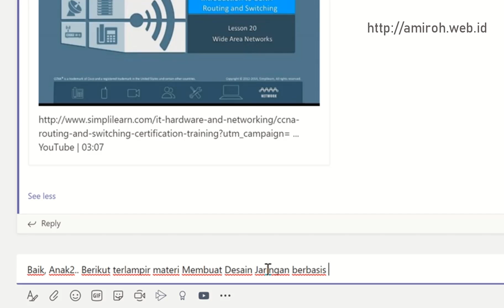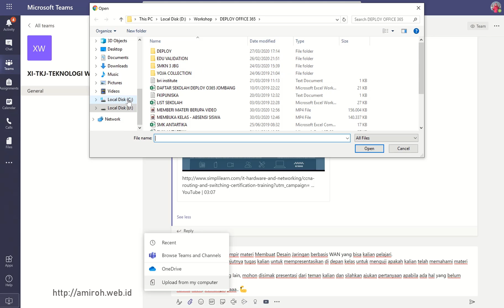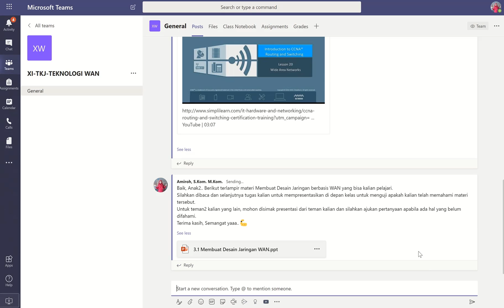MENGUNGGAH MATERI BERUPA FILE PPT di TEAMS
Video ini menjelaskan tentang Cara mengunggah Materi berupa File PowerPoint (PPT) pada Kelas Virtual / Kelas Online di Microsoft Teams.

Seri Pembelajaran Kolaboratif menggunakan Microsoft Teams ini diperuntukkan bagi Para Guru SMK Negeri 3 Jombang yang sedang melaksanakan Learning from Home pada situasi darurat COVID-19 di Indonesia saat ini.

Namun tidak menutup kemungkinan bagi Para Guru yang sedang menggunakan Microsoft Teams sebagai sarana pembelajaran online di kelas.

Semoga Bermanfaat!